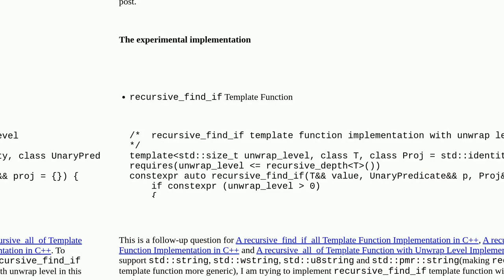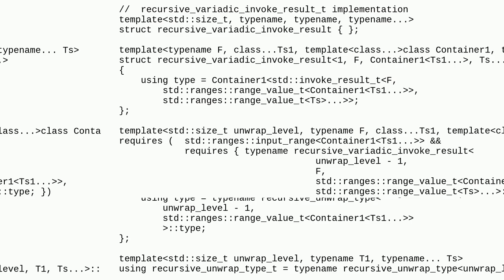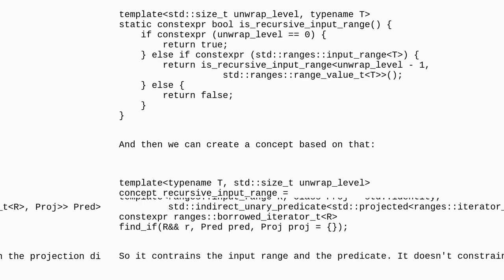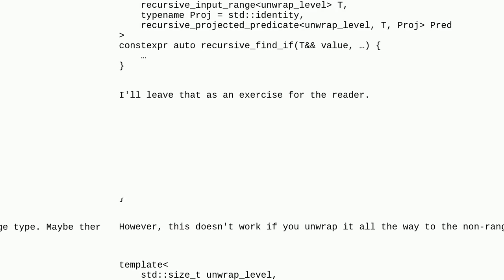Codereview: A recursive_find_if Template Function with Unwrap Level Implementation in C++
A recursive_find_if Template Function with Unwrap Level Implementation in C++

A special thanks goes out to the community

  recursion algorithm c++ c++20 template